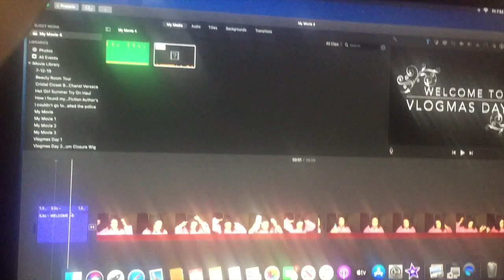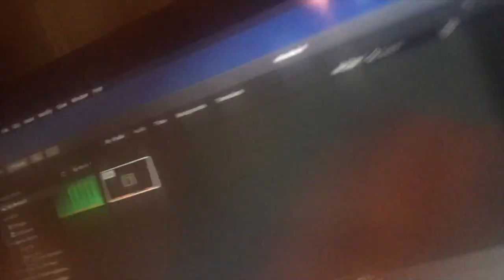Vlogmas Day 7 The Frustration of it ALL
Hello Beautiful People! Every day isn't filled with roses. We have to take the bad with the good and count it all joy. Remember to always love yourself and be yourself... MUAH!!!